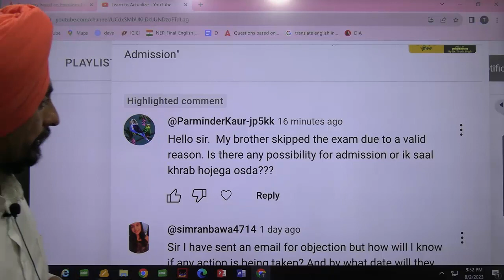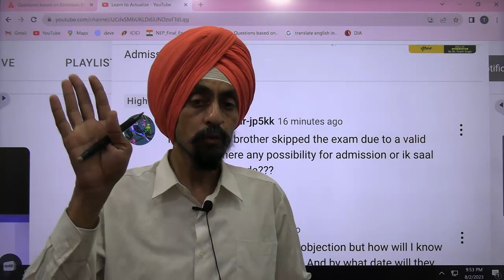Admission possibility l With or without entrance exam l Dr Tirath singh l Learn to Actualize